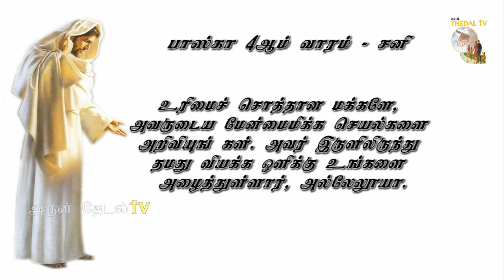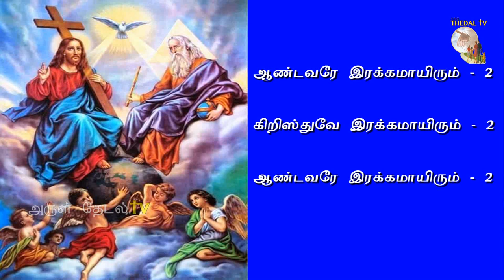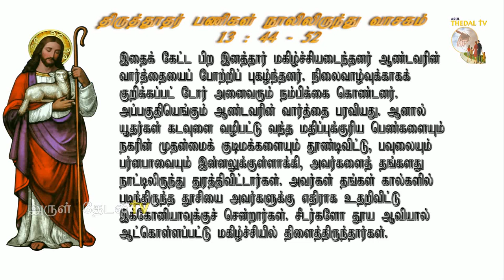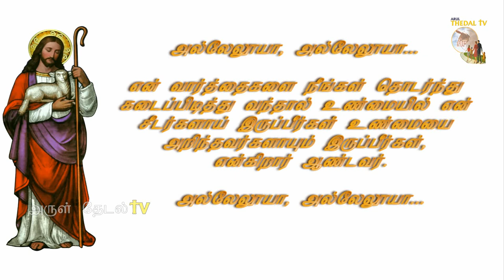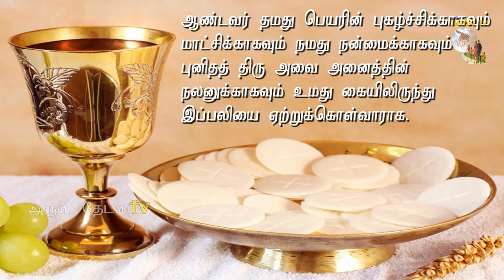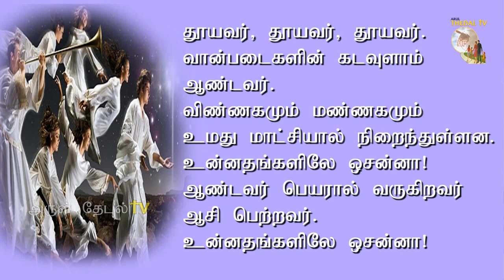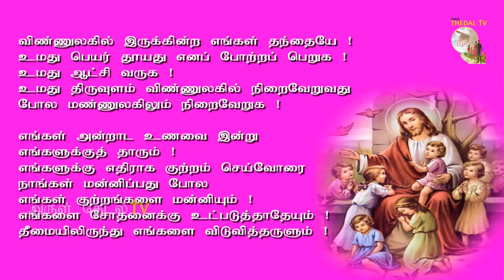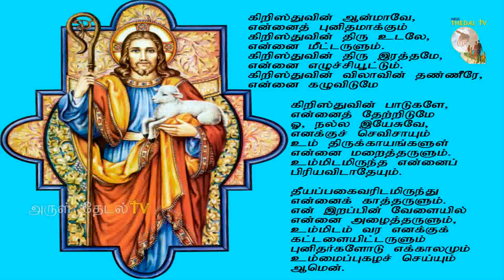Catholic tamil mass |அன்றாட கத்தோலிக்க தமிழ் திருப்பலி - சனிக்கிழமை 09.05.20 |Fr Manuvel|daily mass